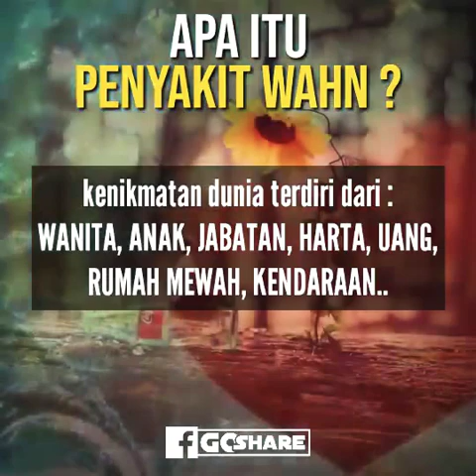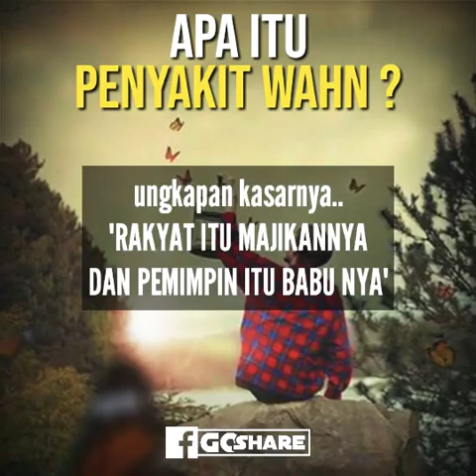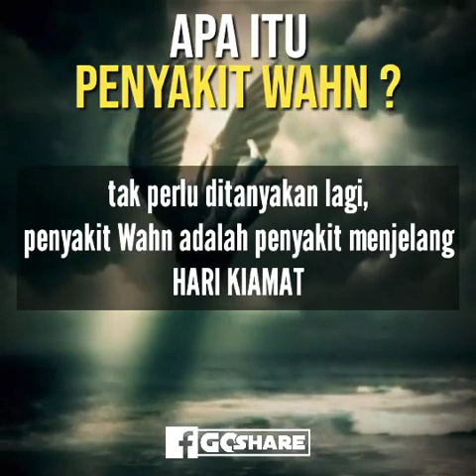Cinta.Dunia.dan Takut mati !!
Hati hati dg hati ..dunia taruh ditangan jgn dihati.  Bagaiman maksudnya ?!? simak Video for common. Not for kids. Semoga tambah Sukse dan Selamat: dengan Istiqomah, Sedekah dan Bersyukurlah..!!

😢 "JIKA HIDUP SERING SUSAH, LIHATLAH SHOLAT SHUBUHMU" 😢

Waktu saya dalam kesusahan hidup, pernah kadang terbersit "Ya ALLAH, kan saya sudah melakukan semuanya, Sholat sudah, ngaji sudah, sedekah sudah kok tetap saja ada masalah???"

Begitulah kita, kalo boleh demo dengan ALLAH, mungkin kita juga pernah merasakan.

Ternyata kesusahan yang ALLAH hadirkan tadi karena ALLAH SAYANG dan akan memberikan HADIAH.

Apa hadiahnya???

ILMU lah hadiahnya.
Kalau tidak diingatkan saya tidak akan memikirkannya.
Dari situlah saya coba cari tahu, apa yang salah?

Saya mulai 'tafakur...' dari sekian... kesalahan dan dosa yang dilakukan, baik yang benar-benar dosa maupun dosa yang dilakukan saat ibadah.

Yang mencolok adalah ketika saya sadar sholat subuh saya sering terlambat.

Berawal dari guru saya cerita, beliau juga pernah babak belur waktu muda dan setelah dicek karena sholat subuhnya asal-asalan.

Sehingga ketika saya diskusi ke beliau, beliau mulai dengan 1 pertanyaan.

*SHOLAT SUBUH KAMU JAM BERAPA ...???*

Dengan enteng saya jawab dan merasa tidak bersalah; "jam 5 kadang lewat-lewat sedikit"

Beliau pun bergumam _*"Hhmmm, pantesan"*_

Bagaimana mau membangun rumah tangga??? Bagaimana mau membangun usaha???
Apalagi mau membangun negara???
Kalaupun REZEKI mereka Berlimpah, Usahanya Lancar, lihat saja nanti, jika sholatnya tidak terjaga, khususnya SUBUH, banyak masalah yang di hadapinya, baik masalah kesehatan, masalah keluarga dll.!!!

(ALLAH mengingatkan karena ALLAH SAYANG agar kita TAAT dan berubah)

Nah kalau bangun Subuhnya saja bermasalah!!!

Iya... Bener SUBUH!!!
Disitu saya langsung sadar, dan memang coba kita perhatikan, orang-orang tua kita jaman dulu yang Sholat Subuhnya disiplin berjamaah di masjid bukan hanya rejekinya dicukupkan ALLAH SUBHANAHU WA TA'ALA, tetapi tubuhnya sehat terjaga.

Nah sebelum kita _*'muhasabah'*_ dosa-dosa kita yang lain... coba cek sholat Subuh kita, sholat Subuh Istri kita...!!!

Jam berapa dan dimana...???

Kalau untuk laki-laki sudah jelas berjamaah di MASJID.
Buat perempuan mesti diawal waktu.

Memangnya ada apa dengan sholat Subuh???
Satu hal yang pasti saat Subuh, ALLAH perintahkan jutaan malaikat-Nya untuk membagikan rejeki.

Baik yang mohon ketenangan hidup, mohon sehat, mohon hutangnya lunas, mohon usaha, mohon kerjaan...

*Nah bagaimana kita mau dapat!!!*
*Pas pembagian kita masih terlelap tidur.*
Benar tidak... ???

Jadi wajar kalau hidup penuh masalah, karena kita tidak kebagian kebaikan dari ALLAH saat Subuh.

Lihatlah apa yang ALLAH beritakan tentang Subuh...

‎أَقِمِ الصَّلَاةَ لِدُلُوكِ الشَّمْسِ إِلَى غَسَقِ اللَّيْلِ وَقُرْآَنَ الْفَجْرِ إِنَّ قُرْآَنَ الْفَجْرِ كَانَ مَشْهُودًا

_*“Dirikanlah shalat dari sesudah matahari tergelincir sampai gelap malam dan (dirikanlah pula shalat) Shubuh. Sesungguhnya shalat Shubuh itu disaksikan (oleh malaikat).”*_
(Qs. Al-Isra’ : 78).

Kenapa hanya sholat Subuh yang diingatkan ALLAH???

Coba pikir sendiri.

Jadi jika kita masih ada masalah hidup yang belum selesai, salah satunya lihatlah *SHOLAT SUBUHNYA ... !!!*

Kalau ini sudah dilaksanakan, insyaAllah barokah ALLAH pasti akan menghampirinya.

TURKI sudah membuktikan...!!!
TURKI memiliki banyak *Kemajuan dan Perubahan,*
TURKI menjadi Negara Maju dan Negara yang di SEGANI dan Diperhitungkan, itu hanya berawal dari gerakan SHOLAT SUBUH berjamaah.

Satu negara saja ALLAH bisa mengubah, apalagi cuma satu orang saja atau satu rumah tangga, terlalu kecil bagi ALLAH.

*Mari kita perbaiki Sholat Subuh kita terlebih dahulu...!!!*

SEMOGA KITA BISA SELALU ISTIQOMAH

Ya ALLAH...
✔ Muliakanlah orang yang membaca dan membagikan status ini
✔ Entengkanlah kakinya untuk melangkah ke masjid
✔ Lapangkanlah hatinya
✔ Bahagiakanlah keluarganya
✔ Luaskan rezekinya seluas lautan
✔ Mudahkan segala urusannya
✔ Kabulkan cita-citanya
✔ Jauhkan dari segala Musibah
✔ Jauhkan dari segala Penyakit,Fitnah,Prasangka Keji,Berkata Kasar dan Mungkar.
✔ Dan dekatkanlah jodohnya untuk orang yang
membaca dan membagikan status ini.

Sobat sekarang anda memiliki dua pilihan ,
1. Membiarkan sedikit pengetahuan ini hanya dibaca disini
2. Membagikan pengetahuan ini kesemua teman facebookmu , insyallah bermanfaat dan akan menjadi pahala bagimu. Aamiin..

Semoga yg berkomentar Aamiin dijauhkan dari segala penyakit, diberi sehat wal'afiat, rezekinya melimpah ruah, dan keluarganya bahagia Dan bisa masuk Surga melalui pintu mana saja. Aamiin ya Rabbal'alamiin..

Semoga bermanfa'at.